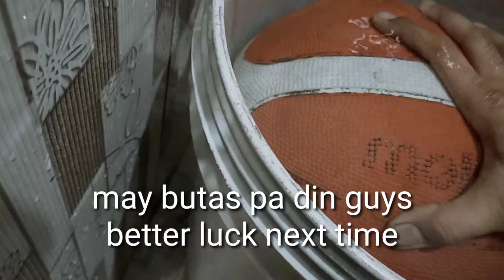Paano Takpan Butas na Bola/Gamit itlog at Rugby/Ciong Tv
ANAK ni Ciong GinaYa si KALYE IRVING sa butas na bola GONE WRONG

Thank tou for watching my video guys
Sa new video namin
Butas na Bola
Paano Gawin ang butas na bola
Rugby at itlog pang tapal sa bola
kalye Irving ginaya nya